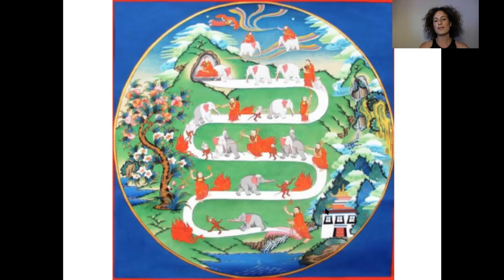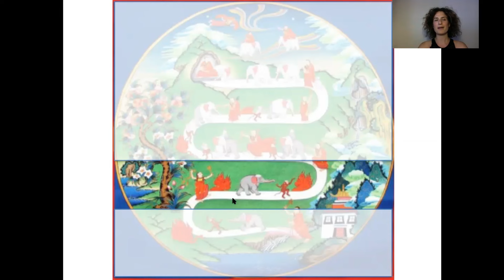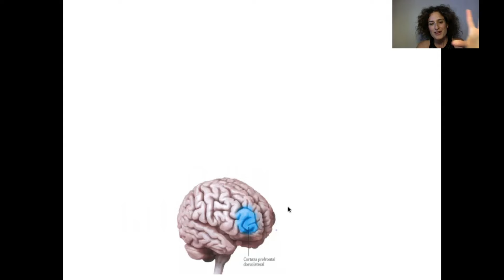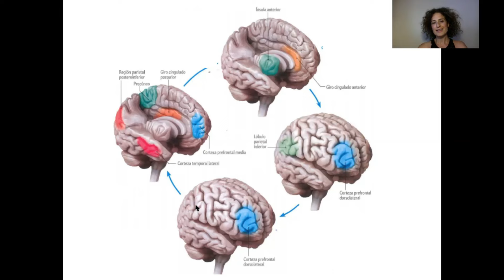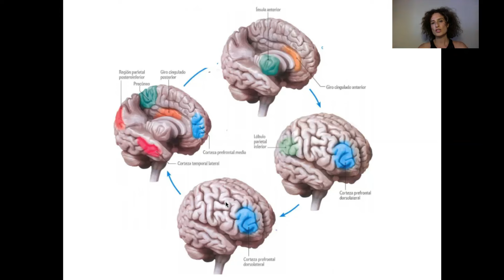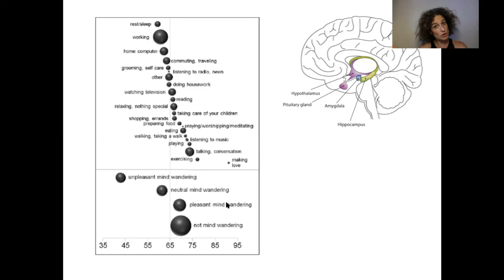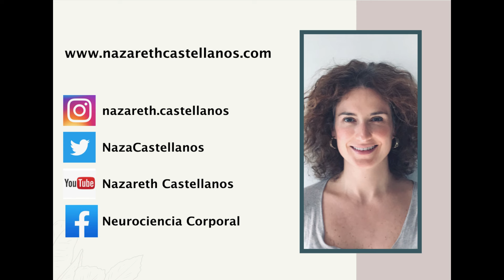El cerebro meditando. Nazareth Castellanos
En este vídeo explico los experimentos que nos cuentan qué pasa en el cerebro cuando meditamos, cuando nos distraemos y damos cuenta de la distracción.

Evidencias basadas en el artículo de Matthieu Ricard, Antoine Lutz y Richard Davidson. Mind of the meditator. Sci Am 2014, 311(5): 38-45

Música de percusión de Senegal (kora y calabaza), por Doudou Ngom. ¡¡Gracias!!